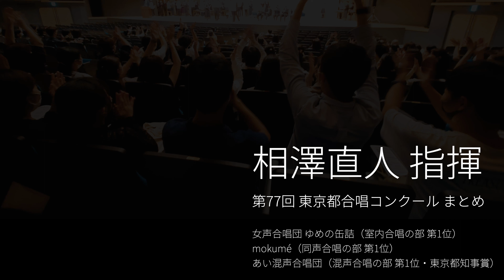【相澤直人 指揮 / 3団まとめ】第77回東京都合唱コンクール (2022)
相澤直人 指揮・３団まとめ

◆ 女声合唱団 ゆめの缶詰（室内合唱の部 第1位）
0:00  課題曲：定点観測（宮本正太郎 曲／小田裕之 pf.）
4:43  自由曲：子守唄・子守唄よ（土田英介 曲／小田裕之 pf.）

◆ mokumé（同声合唱の部 第1位）
12:45  課題曲：定点観測（宮本正太郎 曲／河野紘子 pf.）
17:29  自由曲：アウギユスト（信長貴富 曲／河野紘子 pf.）
20:20  自由曲：明日（信長貴富 曲／河野紘子 pf.）

◆ あい混声合唱団（混声合唱の部 第1位・東京都知事賞）
25:28  課題曲：智慧の湖（根岸宏輔 曲／渡辺研一郎 pf.）
30:35  自由曲：アモール・ファティ（宮本正太郎 曲／松本望・渡辺研一郎 pf.）

第77回 東京都合唱コンクール（2022年9月10日/23日）
於：昭和女子大学 人見記念講堂